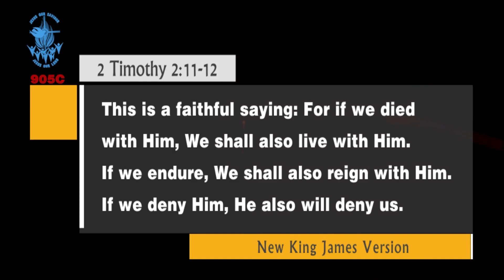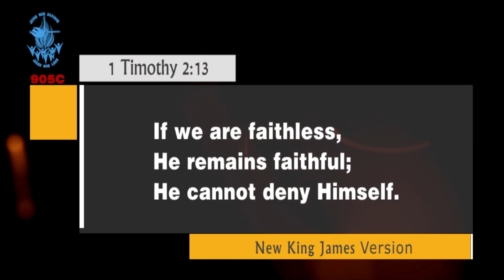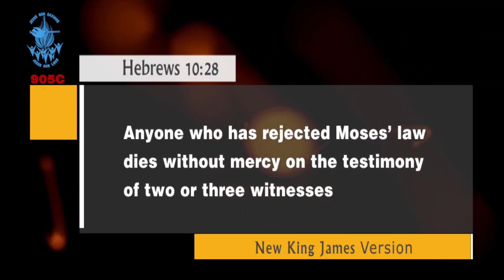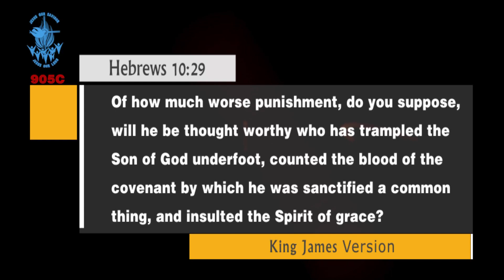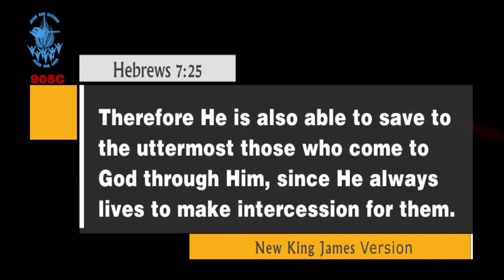Standing Firm in faith 10